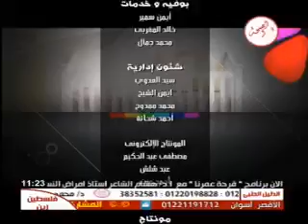برنامج فرحة عمرنا 25-3-2013 # قناة الصحة والجمال